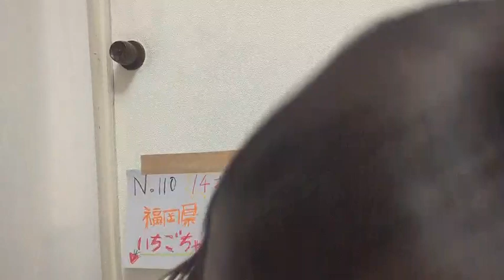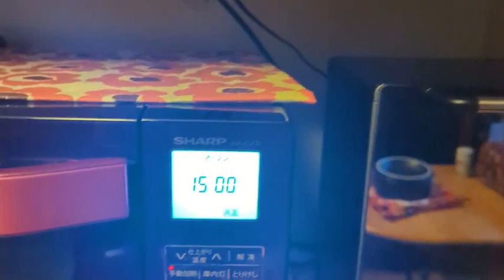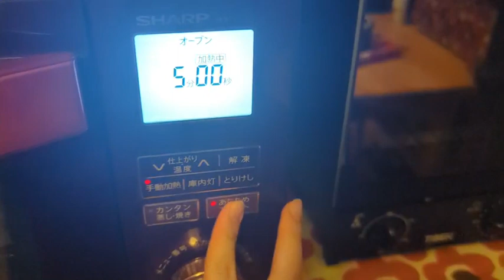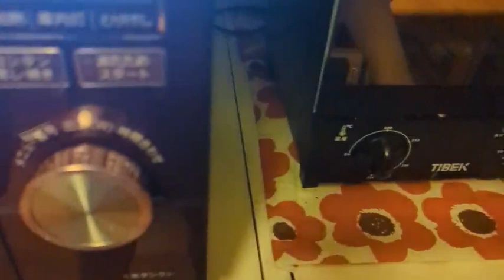nmb48 10th 110 2024年04月26日17時04分15秒 NMB48 第10期候補生エントリーナンバー110番